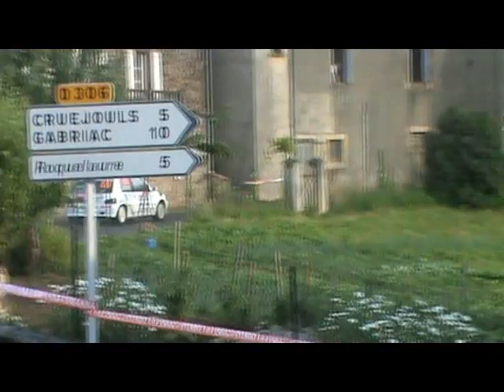Rallye du Rouergue 2012 - ES2